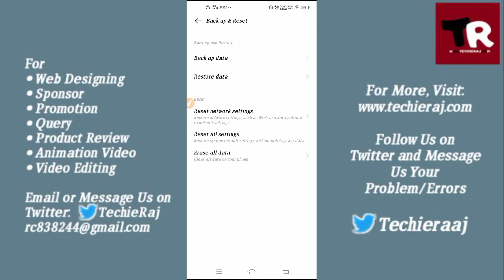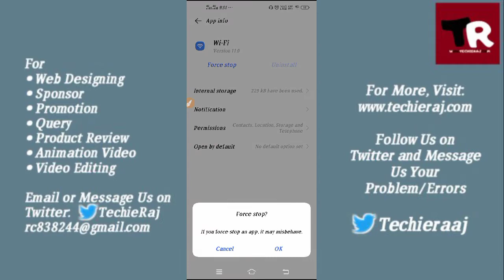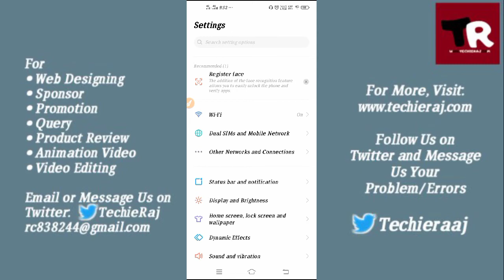Fix Vivo Y19 WiFi Problem Solved